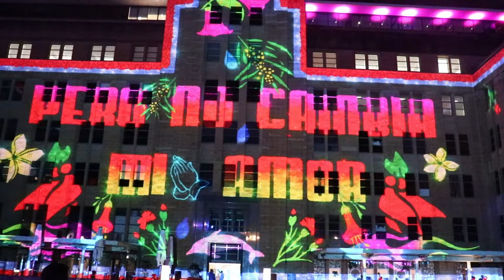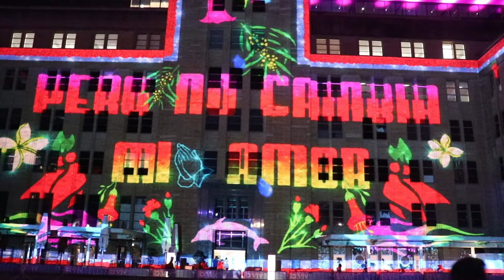Vivid 2019 Opera House, MCA and Custom House Projections Compilation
A blend of three clips from Vivid 2019. The Sydney Opera House, the MCA and Customs House projections